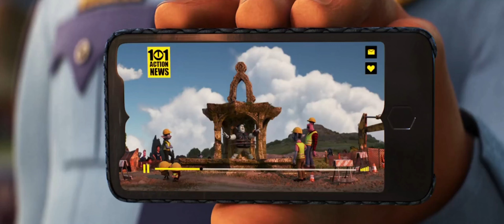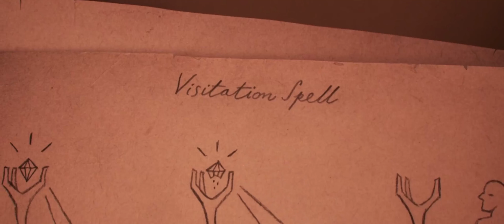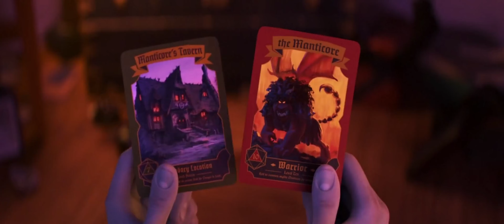The Younger And More Introverted Brother, Receives A Wizard's Staff And A Spell From His Father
In a magical world full of technological advances, two elven brothers, Ian and Barley Lightfoot, set out to resurrect their deceased father for a day.